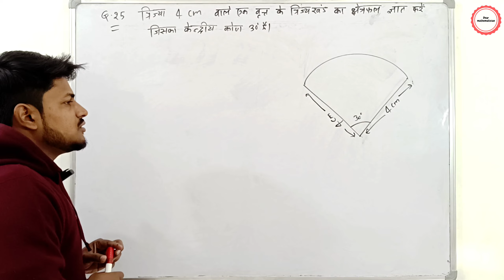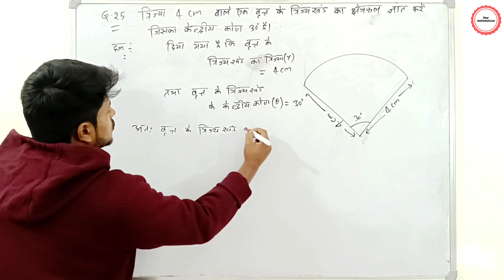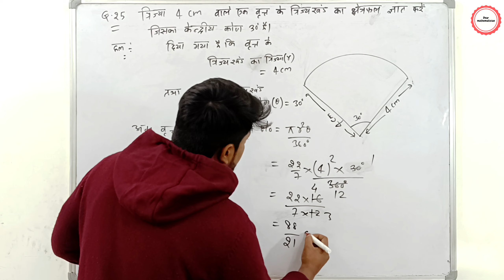25. त्रिज्या 4 सेमी वाले एक वृत्त के त्रिज्यखंड का क्षेत्रफल ज्ञात करें जिसका केंद्रीय कोण 30° है।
त्रिज्या 4 सेमी वाले एक वृत्त के त्रिज्यखंड का क्षेत्रफल ज्ञात करें जिसका केंद्रीय कोण 30° है।
25.त्रिज्या 4 सेमी वाले एक वृत्त के त्रिज्यखंड का क्षेत्रफल ज्ञात करें जिसका केंद्रीय कोण 30° है।